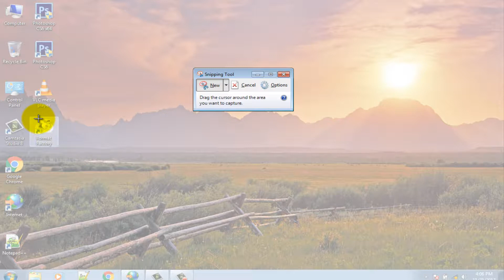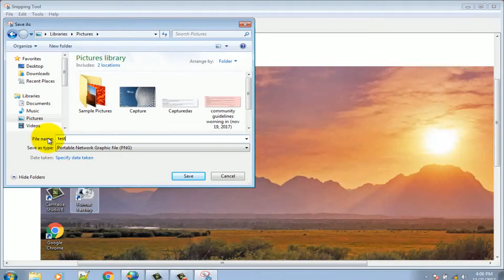How To Take A Screenshot On A PC (Very Simple)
How to take a screenshot on a PC, This video about how take screen shot without any software, you can take a screenshot very easy way from your computer.

★★★★★ Take A Screenshot In PC ★★★★★
First click on windows icon, from bottom of the left corner..
and search snipping tool.
then click on snipping tool option.
just drag and drop mous pointer for slect area.

Just drag and drop mouse pointer for selected area.
Click on file option.
Then click on save as option.
Chose a location, where you want to save, give a name.
And chose a format for your file.
After that click on save button.